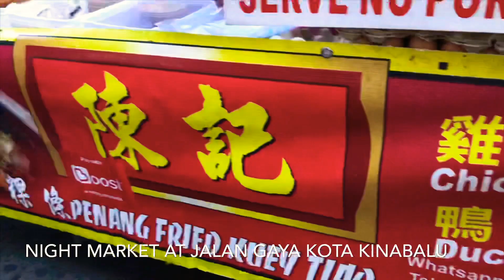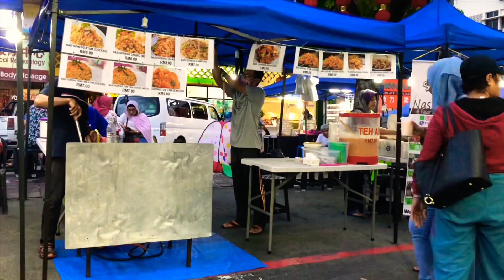Famous Night Market at Gaya Street Kota Kinabalu Sabah